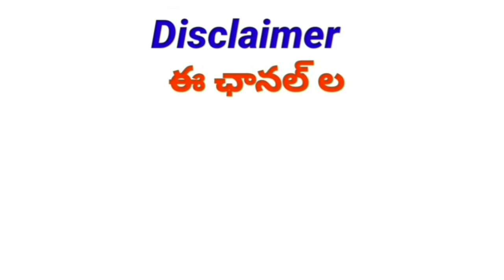కనీస పెన్షన్ పెంపు |ఉద్యోగుల వేతనాలు 50% పెంపు |Employees Salaries and Pension To Be Hiked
DA Hiked
TA Allowance
HRA Allowance

11TH PRC
11th prc fitment and basic pay details
11th prc telangana latest news
11th prc andhra pradesh
11th prc telangana
prc andhra pradesh latest news
11th prc ap latest news 2019
11th prc telangana latest news today
11th prc telangana
11th prc fitment table
11th prc fitment and basic pay details
11th prc latest news
11th prc in andhra pradesh 2019
11th prc telangana latest news 2019
ana latest news 2019
11th prc ap
11th prc fitment and basic pay details pdf
11th pay revision commission
Edutech Master6
PRC-2020 - Certain Issues- Edutech Master6